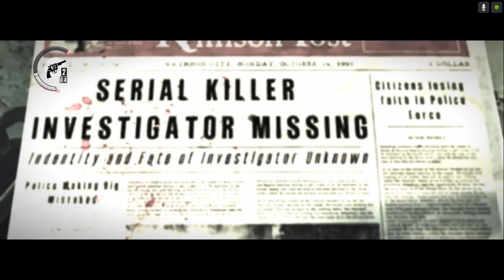Zagrajmy w The Evil Within odc.19 Kidman znalazła środek transportu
Witajcie w kolejnym odcinku z The Evil Within i dzisiaj zajmiemy się znalezieniem pewnym transportem a dokładnie autobus.Jutro będzie kolejny materiał jak zdąże go zmontować.